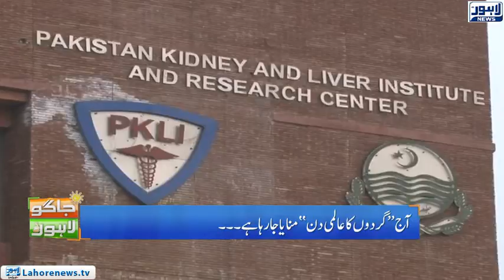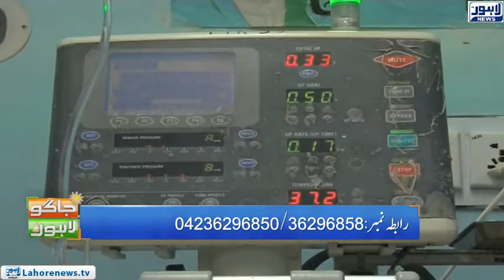Jaago Lahore - Part 03 - Kidney Disease Treatment by Specialist